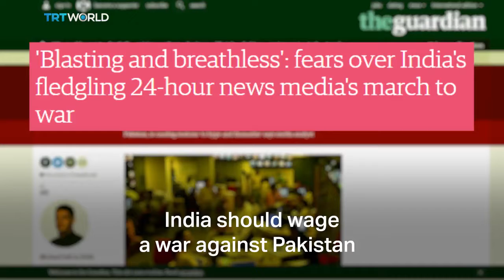foreign media is defaming arnab goswami India's controversial news anchor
watch how Turkish media Is defaming arnab goswami in the name of muslim brotherhood